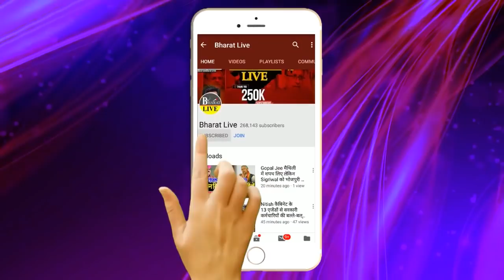नीतीश की हरकत देख बैकफुट पर भाजपा ने किया बड़ा ऐलान!